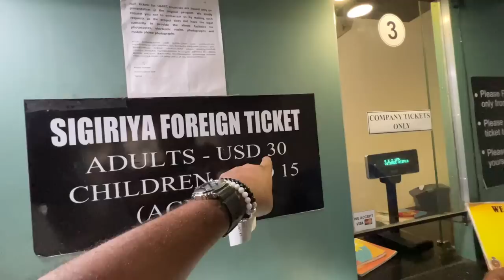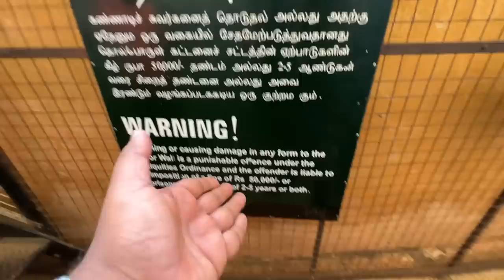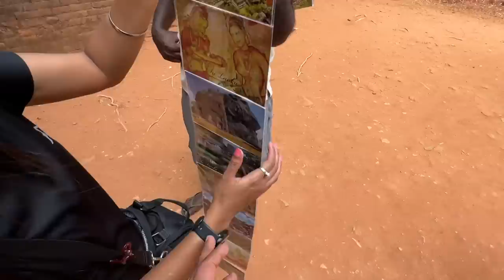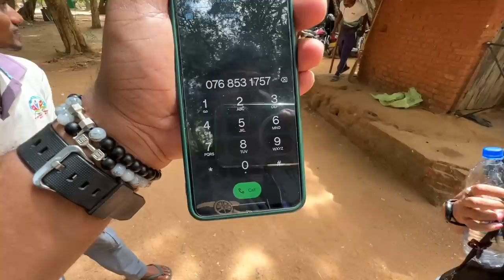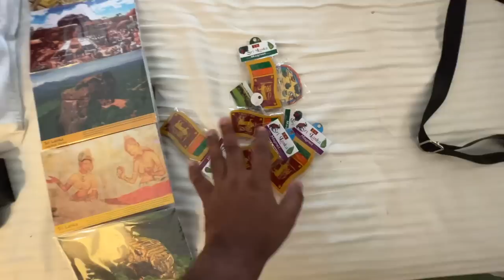Inside Ravan’s Golden Palace in SriLanka || रावण की सोने की लंका